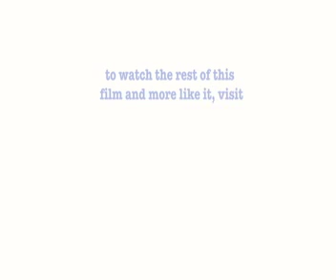University of Liverpool - Unionview.com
- Visit for more University of Liverpool videos: Introduction, Campus, Studying, Halls, Eating, Extra-curricular, Guild of Students, Liverpool, Finances, Summary.

Unionview "Independent University Film Guides"